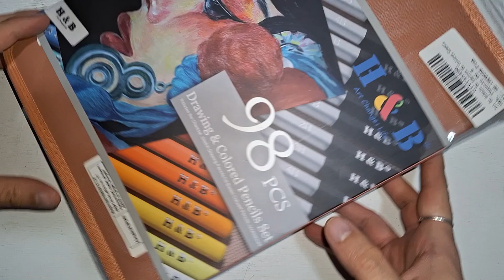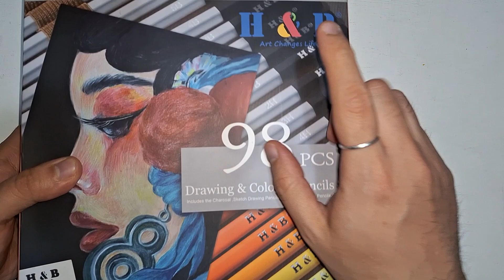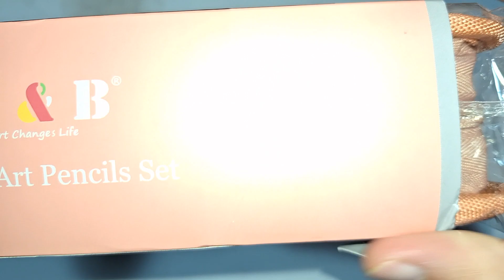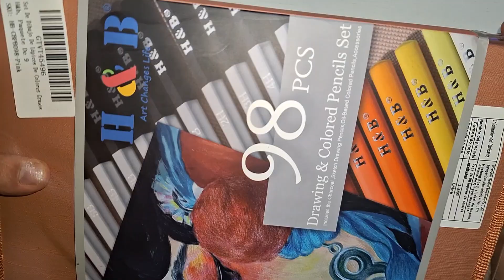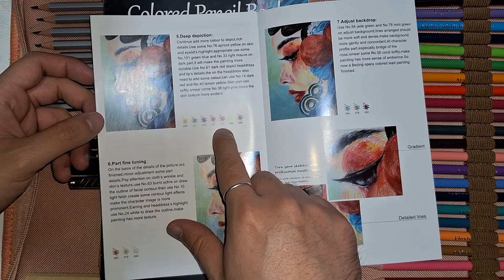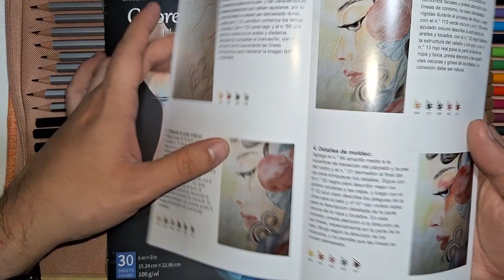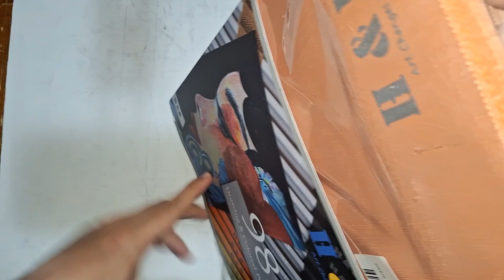El MEJOR KIT de DIBUJO Hasta este Momento!!!!! para ANIME!!!!!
Hola! Hoy veras el mejor kit de dibujo que he presentado en este canal de dibujo es uno solo, realmente si me gusto mucho todo lo que tiene, cuando lo veas dime en los comentarios tu que piensas, habrá mejores? no te olvides de suscribirte, darle like y de recomendar el video y compartir el video.